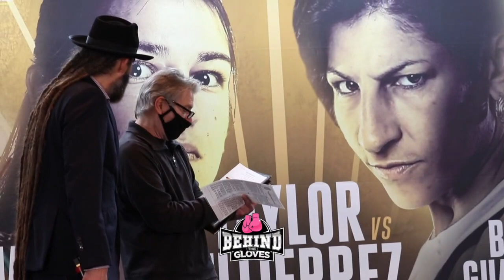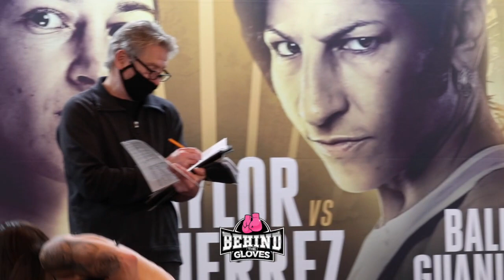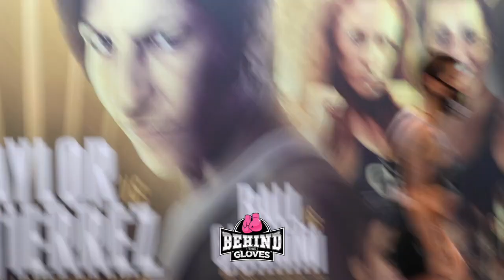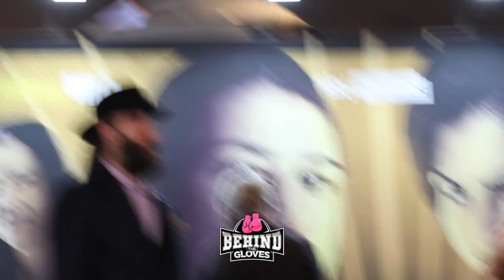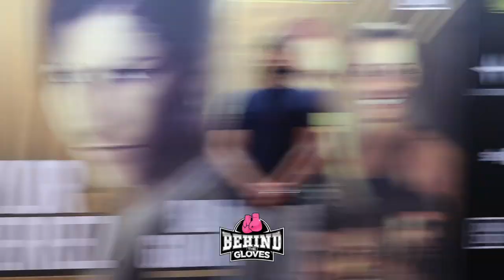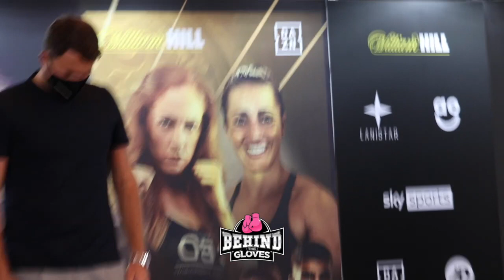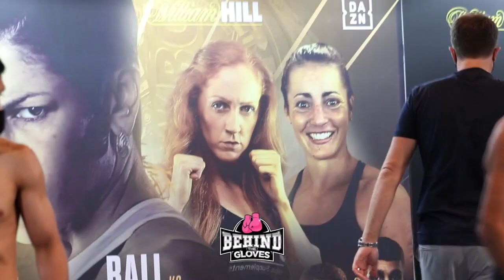HARPER VS. THANDERZ, BALL VS GUANINI + FULL TAYLOR VS. GUTIERREZ UNDERCARD WEIGH-IN & FACE OFFS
UNDERCARD:
Terri Harper vs. Katharina Thanderz
Rachel Ball vs. Jorgelina Guanini
John Docherty vs. Jack Cullen
Kash Farooq vs. Angel Aviles
Thomas Whitaker-Hart vs. Jermaine Springer